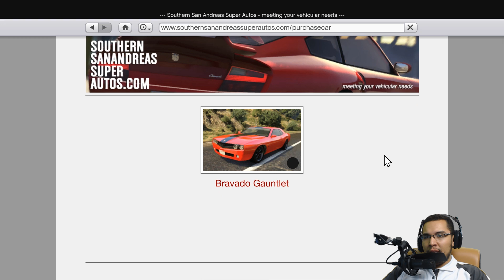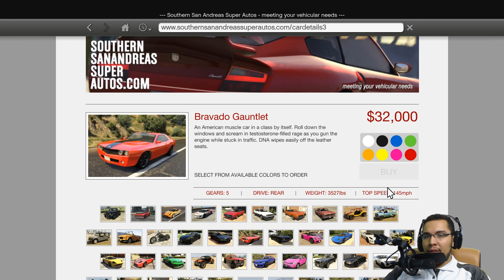GTA V PC First Person 1080p60 w/Facecam WT #35 - تختيم حرامي السيارات الخامس - السرقة الكبيرة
أسئلة متعلقة بالتخاتيم:
س1\ليش ما تسلم في بداية المقطع؟
جـ1\هذي جلسة تصوير متواصلة فما أعرف وأنا أسجل متى بينتهي المقطع لذلك ما أقدر أسلم في بداية المقطع.

س2\ ليش ما تسوي الي قلتلك عليه؟ مثال: (ليش ما تستختدم السلاح الفلاني)
جـ2\ لأني أسجل بجلسة تصوير متواصلة, فممكن أنت تكون تو تشوف أول مقطع وأنا أكون قدني مخلص اللعبة.

س3\ليش ما تنزل حلقتين في اليوم ؟
جـ3\ لأني أنزل حلقة وحده طويلة بحيث ما أقطع جو الحماس على المشاهد.

س4\ليش ما ترد علي جميع الي يعلقون على مقاطعك؟
جـ4\ لأني إذا بقعد أرد على الجميع ما راح ألقى وقت أني أسوي مقاطع, ولو تأخرت في الرد على أحد بيقولي " ليش ترد على فلان وماترد علي " لكن شكرا لكم جميعا على الردود و غير كذا أي رد تكتبه بإذن الله راح أقراه.

ملاحظة: أي نوع من أنواع الدعاية سبب في حظرك من التعليق على أي مقطع من مقاطع القناة.

Intro & Outro Music by: MDK - Pandora